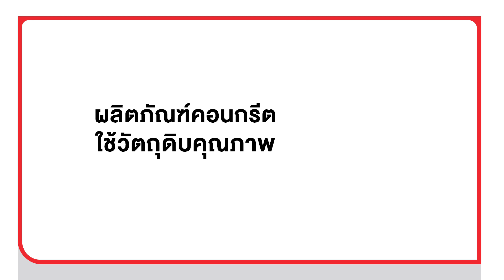ผาทองกรุ๊ป “ใช้ปูนเอสซีจี”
โครงสร้างที่แข็งแรง. เริ่มต้นจากวัตถุดิบที่มีคุณภาพ
📌ดูรายละเอียดเพิ่มเติม คลิก
☎ สอบถามข้อมูลเพิ่มเติม โทร 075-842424
คิดจะซื้อผลิตภัณฑ์คอนกรีตที่แข็งแรง และใช้วัตถุดิบคุณภาพ
มองหาสัญลักษณ์ “ใช้ปูนเอสซีจี”